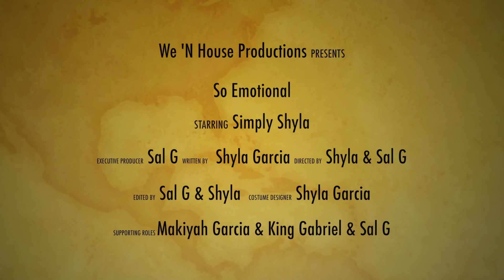"So Emotional"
We 'N House Productions presents "So Emotional" by Shyla Garcia. When asked to come up with an idea for a short film, it seemed a random thought to put together a quick skit about emotion. Later realizing that it was not at all random; for I have heard it said and know it to be true that "what's in you comes out". So Emotional gives you a peep hole view into the real life emotions of one woman and the people who interact with her.